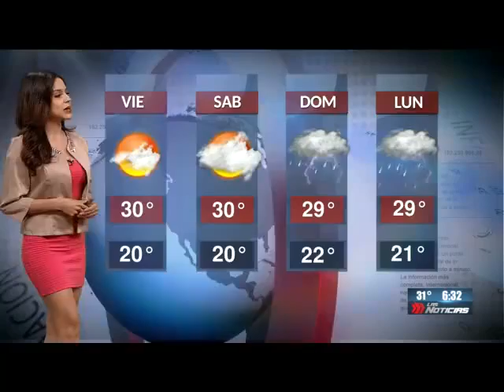Zaide Lozano 2018 10 04